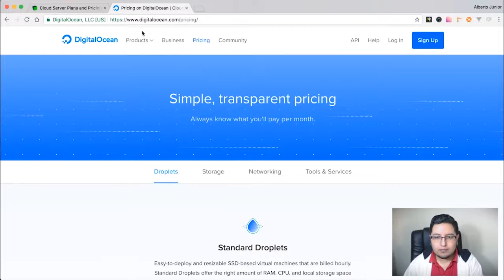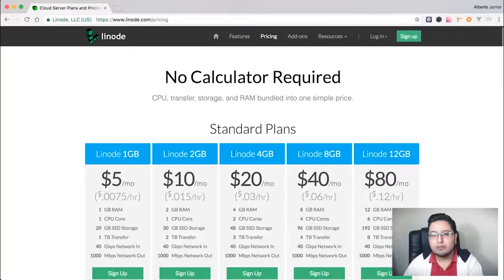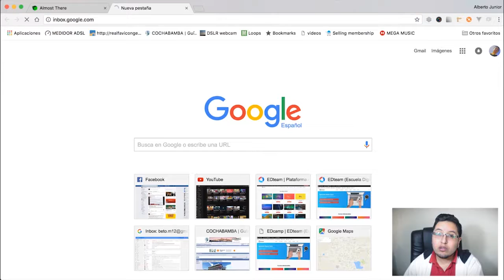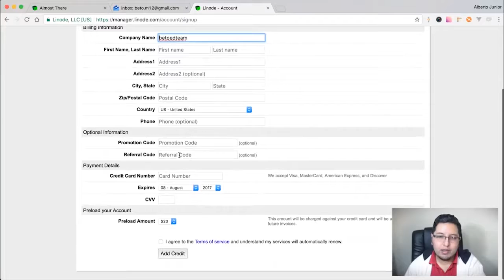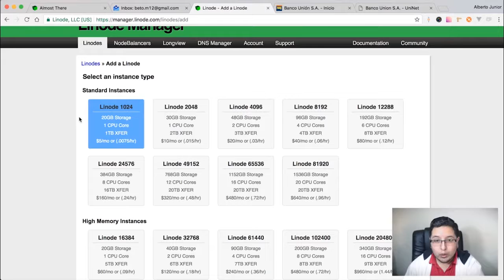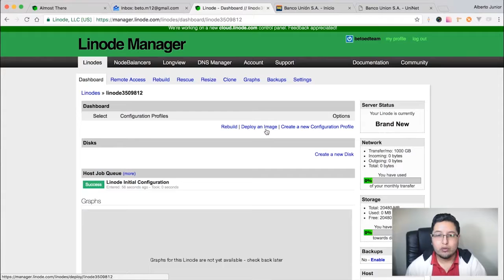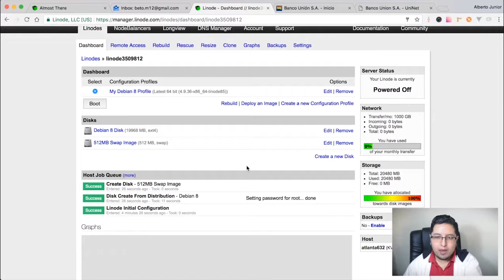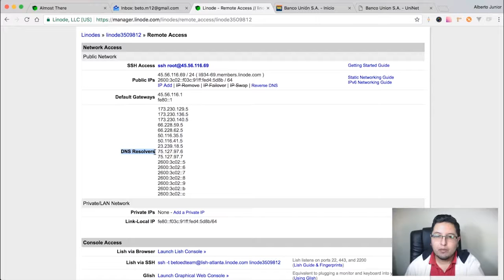minicurso Administración de servidores VPS 1 Escoger y comprar un VPS